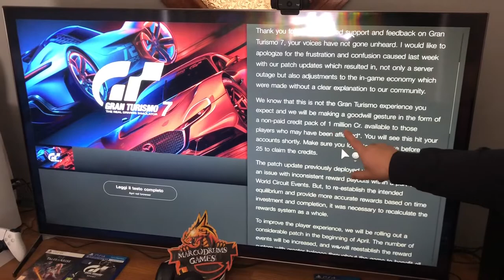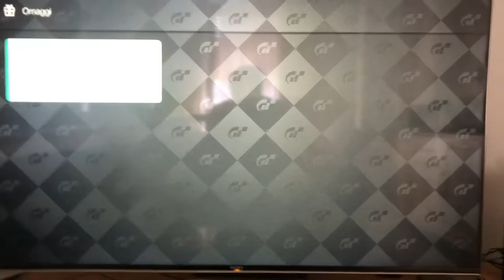1.000.000 Crediti Gratis Gran Turismo 7 Miticiiiii by Marcodrums Games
La Grande Polyphony regala a tutti i possessori del gioco Gran Turismo 7 un bel po di money , 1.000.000 di credito Gratis per scusarsi dei disservizi dei server , riscattare amici miei 👍🏻💪🏻😎by Marcodrums Games